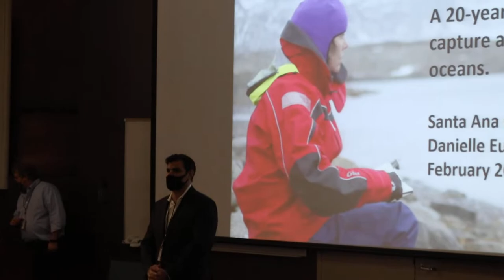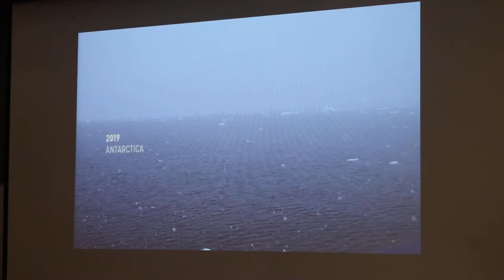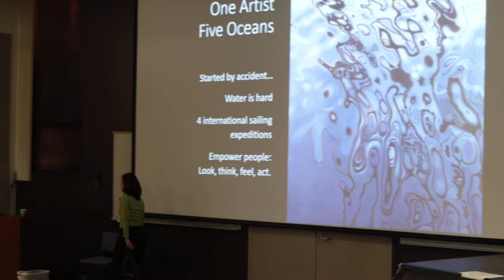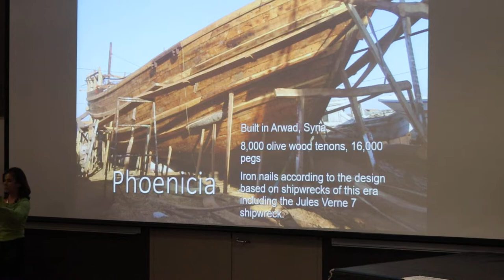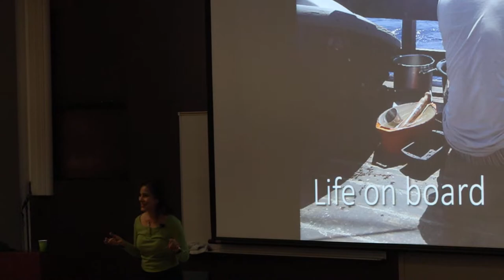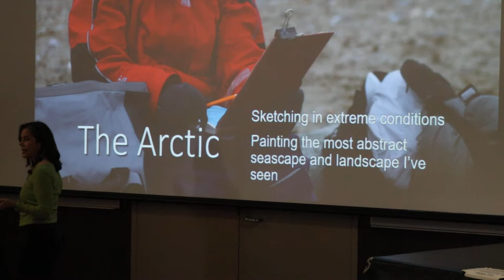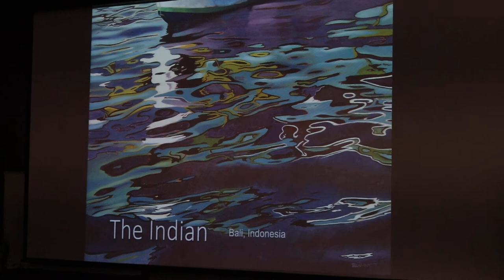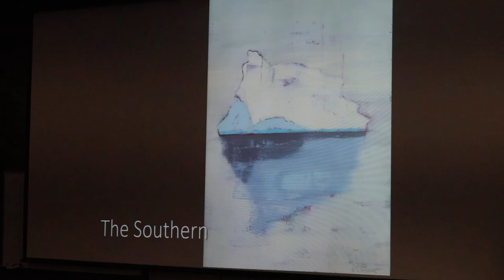Danielle Eubank -- One Artist Five Oceans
Lecture preceding the opening of the exhibition by the same name at SAC Main Campus Gallery 2/12/2022